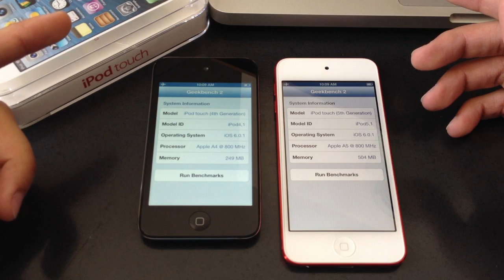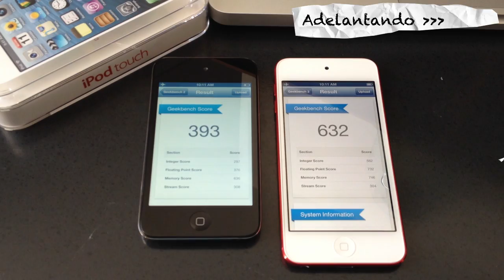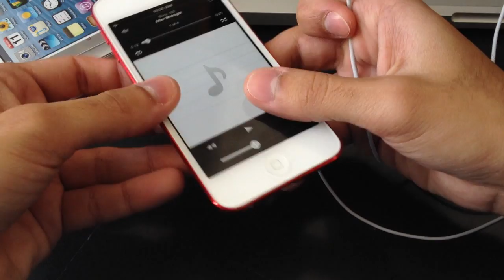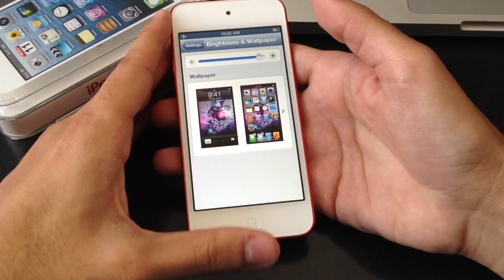iPod Touch (Quinta Generación) | Review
En este video realizo el review del iPod Touch de quinta generación (5g) en color rojo (Product Red).

Prueba de Video y Foto del iPod Touch 5g (y comparación contra la del iPod Touch 4g)